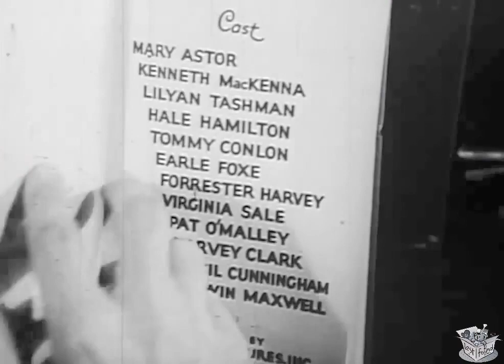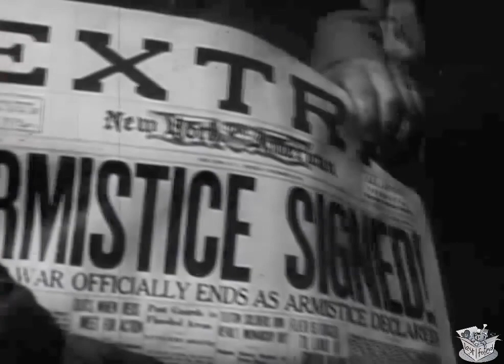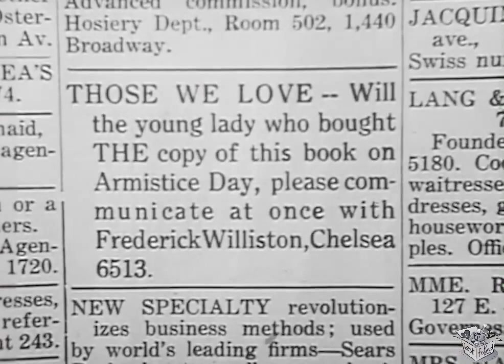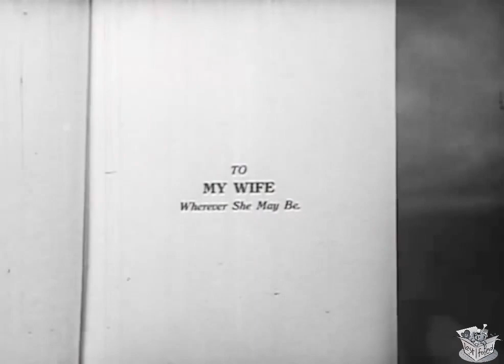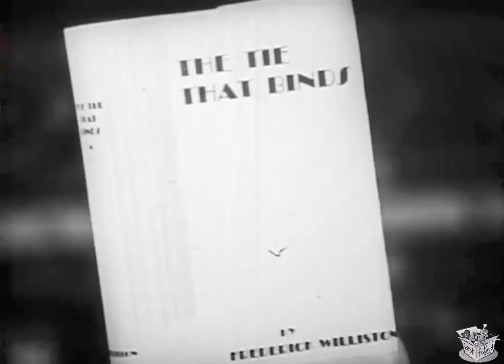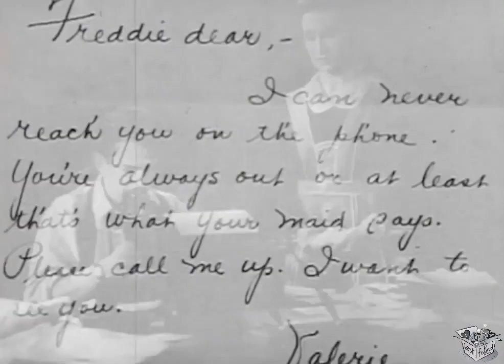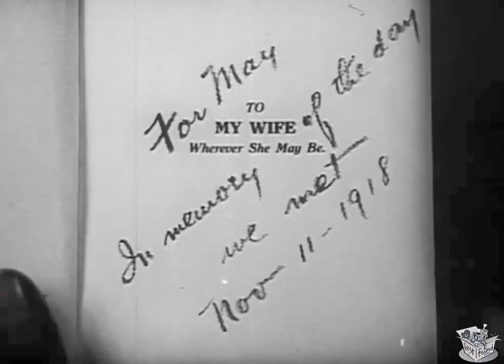THOSE WE LOVE (1932) Mary Astor, Kenneth MacKenna & Lilyan Tashman | Drama, Romance | B&W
Instagram: Lost n Found Films

Those We Love is a 1932 American pre-Code film directed by Robert Florey. It was adapted by F. Hugh Herbert from the play by George Abbott and S.K. Lauren. The film was independently produced and distributed.

SYNOPSIS
Kenneth MacKenna plays a young author who marries the woman (Mary Astor) who bought the first copy of his book. Their happy married life is later threatened by another woman (Lilyan Tashman).

A young author meets and marries the woman who bought the first copy of his new book. They live happily with their son, but some time later, as the husband is moving into the family's new home, a woman in the neighborhood tries to seduce him. Although he resists, his wife becomes very suspicious, and her distrust threatens to ruin the whole family.

CAST & CREW
Mary Astor as May Ballard
Kenneth MacKenna as Freddie Williston
Lilyan Tashman as Valerie
Hale Hamilton as Blake
Earle Foxe as Bert Parker
Forrester Harvey as Jake
Virginia Sale as Bertha
Pat O'Malley as Daley
Harvey Clark as Mr. Hart
Cecil Cunningham as Mrs. Henry Abbott
Edwin Maxwell as Marshall

Written by George Abbott (play), S.K. Lauren (play), F. Hugh Herbert (screenplay)
Produced by John Golden
Cinematography Arthur Edeson
Edited by Rose Loewinger
Distributed by Sono Art-World Wide Pictures
Language English